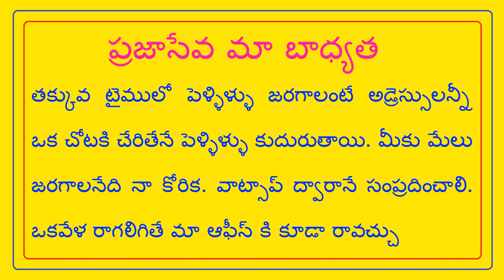FEES 500/- NO PERCENTAGE - డబ్బు జీవితం కాదు , వస్తువులు - శాల్తీలు ఉపకార పడతాయి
FEES 500/- NO PERCENTAGE - డబ్బు జీవితం కాదు , వస్తువులు - శాల్తీలు ఉపకార పడతాయి // T.NAIDU MARRIAGE LINKS //

MONEY IS NOT LIFE, THINGS ARE USEFUL